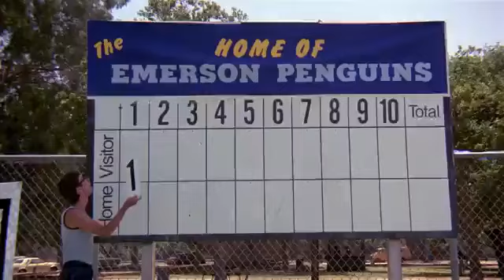MIND "ZAPPED"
Clip from the Robert J. Rosenthal movie "Zapped" For educational / promotional purposes only.